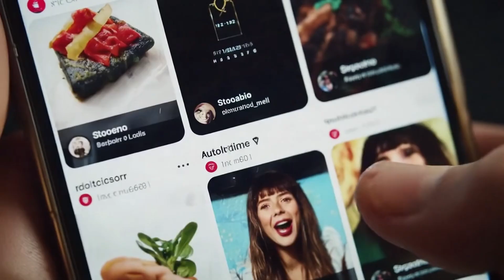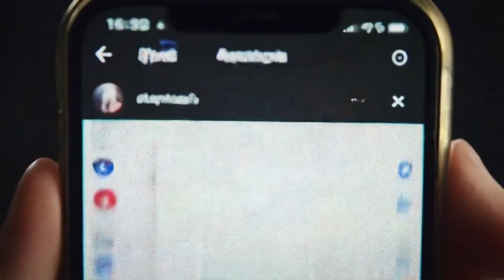Seu CÉREBRO Está VICIADO? Como o TÉDIO Pode CURAR Sua ANSIEDADE e Falta de FOCO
Você sente que nada mais te satisfaz? Que precisa de cada vez mais estímulos para sentir prazer, foco ou motivação?

Esse vídeo é um mergulho profundo na neurociência do tédio, da dopamina e da hiperestimulação. Com base nos estudos da Dra. Anna Lembke (autora de “Nação Dopamina”) e da Dra. Nora Volkow (uma das maiores autoridades do mundo em vícios e dopamina), eu vou te mostrar por que o seu sistema de recompensa pode estar desregulado — e como o tédio pode ser a chave para recalibrar seu cérebro.

Você vai entender:
• Por que o tédio está sumindo da sua vida (e isso é perigoso)
• Como o excesso de estímulos corrói seu foco e sua capacidade de sentir prazer real
• O poder da Rede Neural Padrão (default mode) para criatividade, empatia e introspecção
• Como praticar o "jejum dopaminérgico" de forma consciente
• Um passo a passo prático para silenciar os excessos e recuperar o gosto pelas pequenas coisas

Esse conteúdo é um convite ao reencontro com o silêncio, com o foco e com o seu verdadeiro centro.
Assista até o final e responda: você ainda sente prazer com coisas simples?